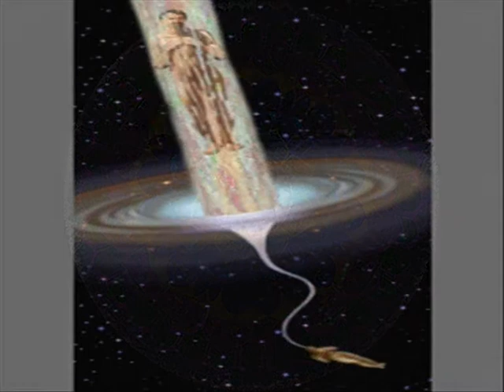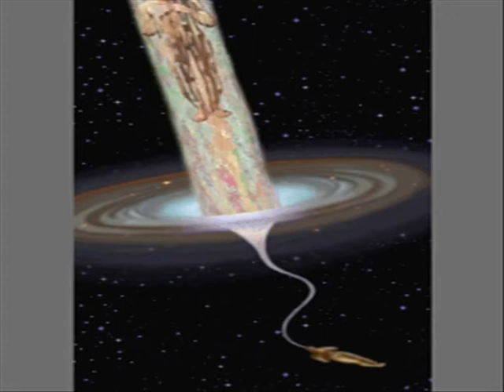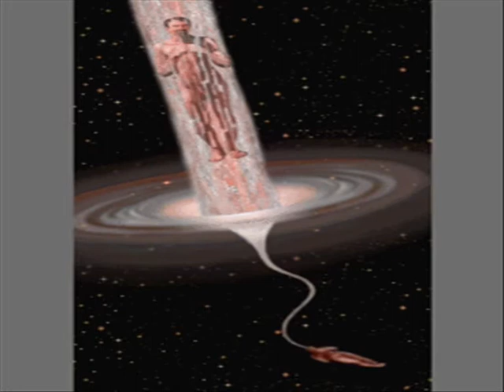SAMADHI by Nick108 0002